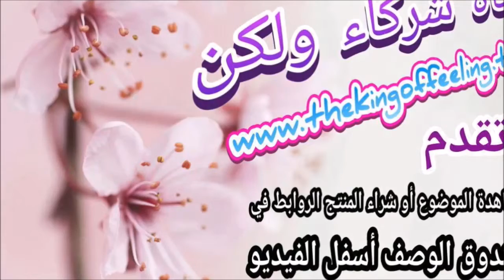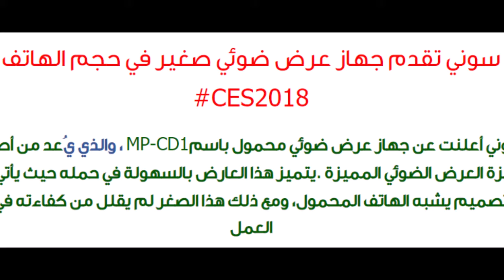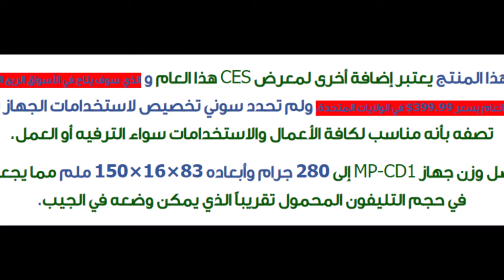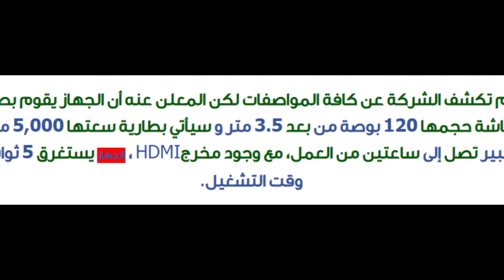سوني تقدم جهاز عرض ضوئي صغير في حجم الهاتف